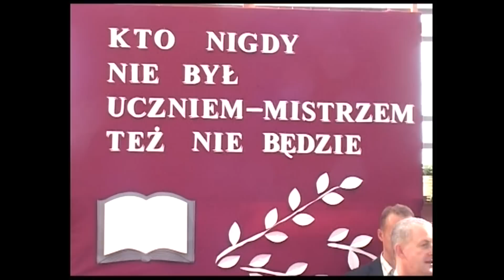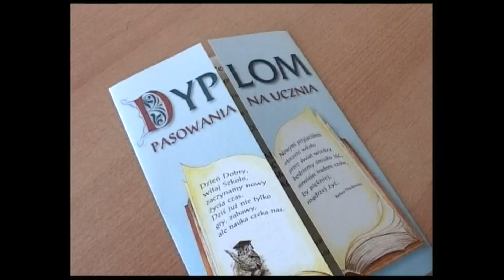Arch. Rozpoczęcie roku szkolnego w Szkole Podstawowej nr.5 w Bytowie [7.09.2009r.]